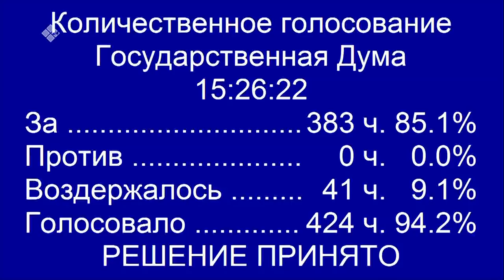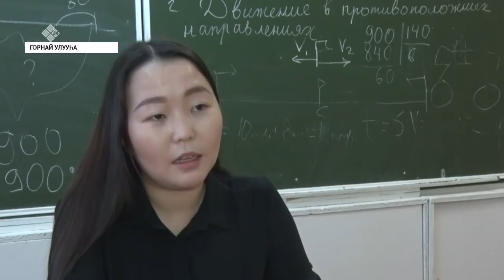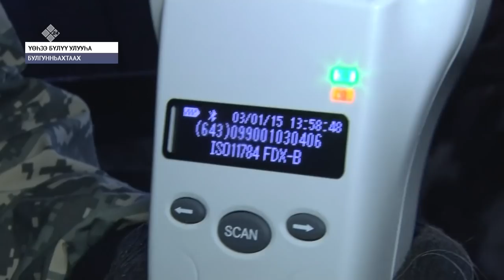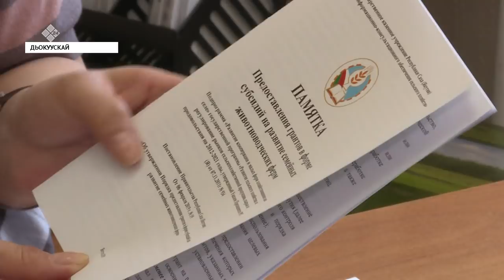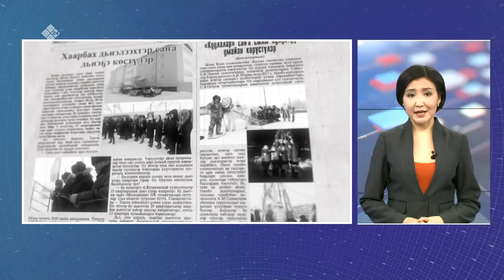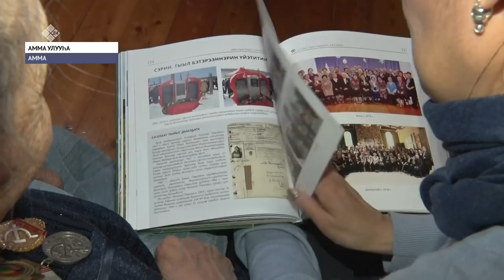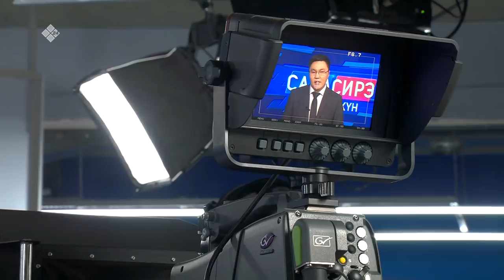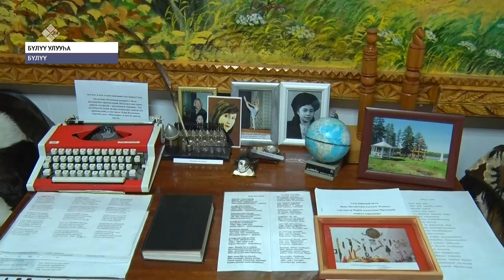«Күнтэн күн» информационнай биэрии (18.01.20)